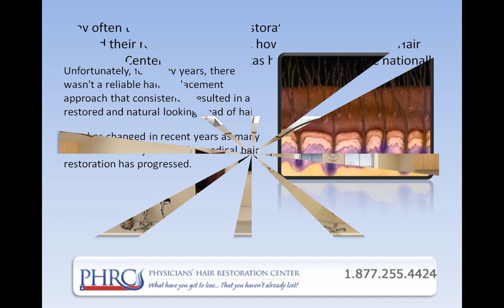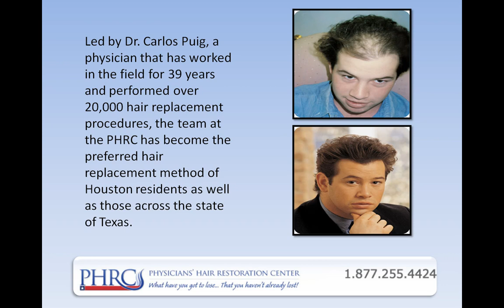The PHRC Offers A More Affordable Alternative To Bosley Hair Restoration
Led by Dr. Carlos Puig, a physician that has worked in the field for 39 years and performed over 20,000 hair replacement procedures, the team at the PHRC has become the preferred hair replacement method of Houston residents as well as those across the state of Texas.